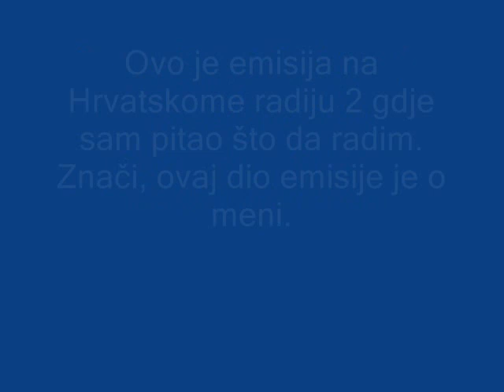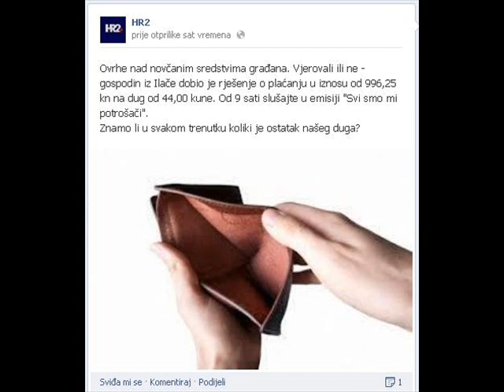Ovrha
Emisija na HR2 gdje sam se obratio za pomoć glede nesuglasica sa "firmom za odvoz smeća"